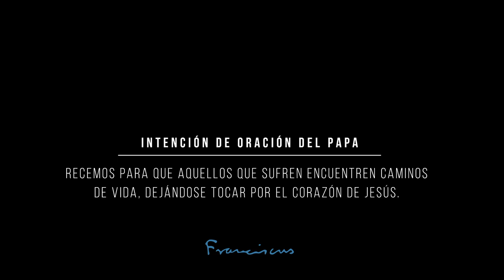El video del Papa para junio:El Papa pide rezar por los que sufren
El Vaticano difundió, este jueves 4 de junio, el video de intenciones del Papa Francisco para el mes de junio, en el que se pide rezar “para que aquellos que sufren encuentren caminos de vida, dejándose tocar por el corazón de Jesús”.

En el video, el 6º de este año 2020, el Pontífice explica que “muchas personas sufren por las graves dificultades que padecen”.

“Nosotros podemos ayudarlas acompañándolas por un camino lleno de compasión que transforma la vida de las personas y los acerca al Corazón de Cristo que nos acoge a todos en la revolución de la ternura”, señala el Santo Padre.

En una reciente entrevista concedida al diario del Vaticano L’Osservatore Romano, el director de la Red del Apostolado de la Oración del Papa, P. Frédéric Fornos, afirmó que en esta intención de oración “encontramos un eco en los desafíos para el mundo”.

El P. Fornos indicó que el Papa Francisco exhorta a rezar por quienes “se dejan llevar por caminos de muerte, a causa de diversas dependencias: abuso de drogas o de alcohol, uso nocivo de las nuevas tecnologías o pornografía online, con todas sus consecuencias”.